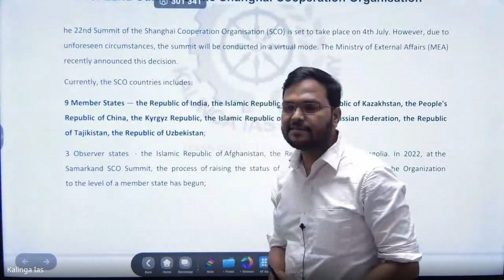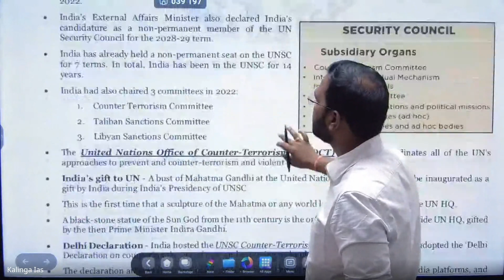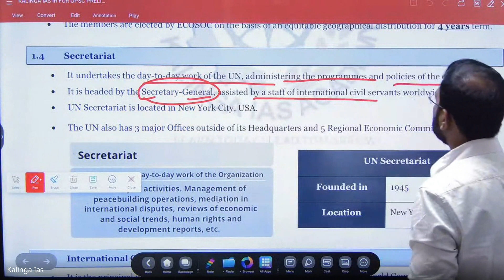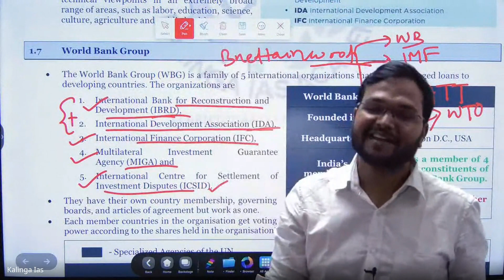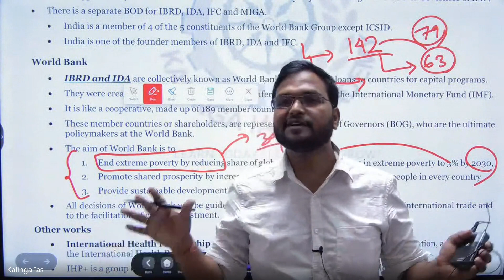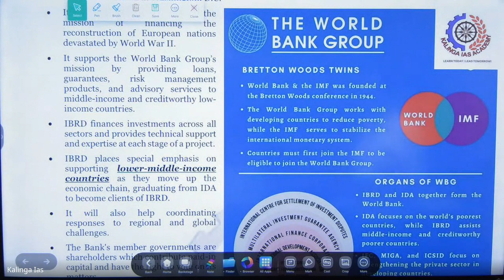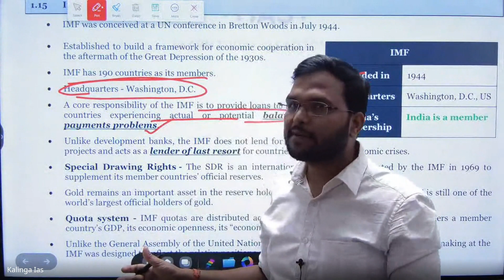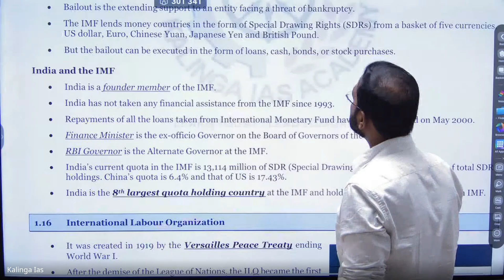INTERNATIONAL RELATIONSHIP( LECTURE-01 ) FOR OPSC PRELIM 2024-25 FOUNDATION BATCH l MUST WATCH